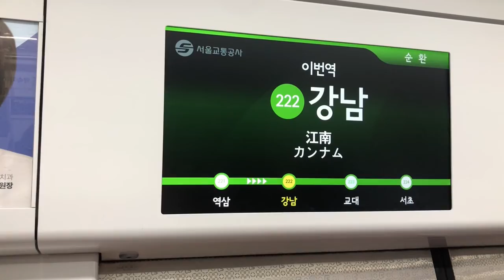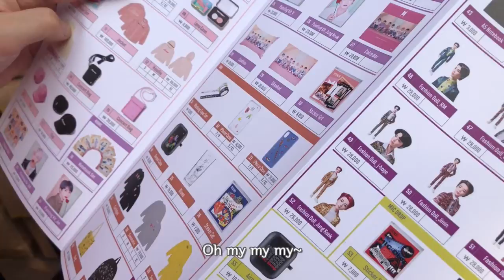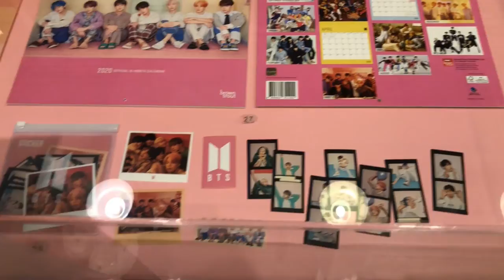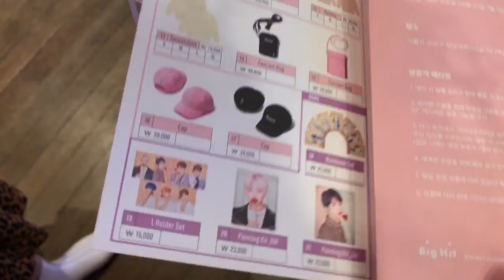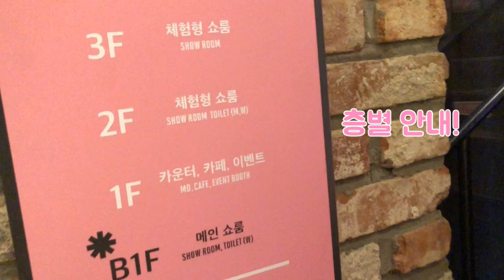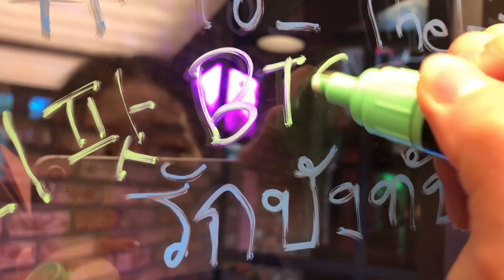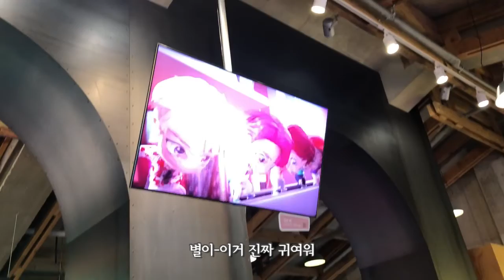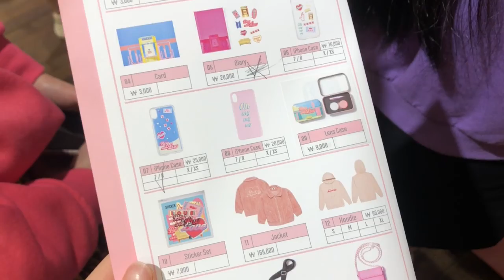ENG SUB] BTS POPUP STORE 후기! 방탄 팝업스토어 가기 전에 보세요! 15분만에 입장! 방탄 오기 전날에 다녀왔어요 HOUSE OF BTS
안녕하세요 리팟입니다.
너무 오랜만에 돌아왔죠ㅠㅠ 무려 4개월만에...!
본업으로 일에 찌들어 있다가 드디어 편집 할 시간이 생겨서,
이렇게 영상으로 찾아뵈요.
사실 이 촬영도 촬영은 10월 22일에 했는데
한달 만에 업데이트하네요 허허ㅠㅠ
차근차근 밀렸던 영상들을 업데이트 할게요 :)
이번영상도 재밌게 봐주셨으면 좋겠습니다!
항상 기다려주시고, 기대해주시는 구독자분들 너무 감사드립니다♥

BTS-Boy With Luv Piano Cover